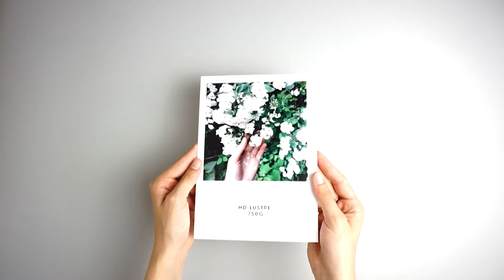Livre à plat - papier HD lustré